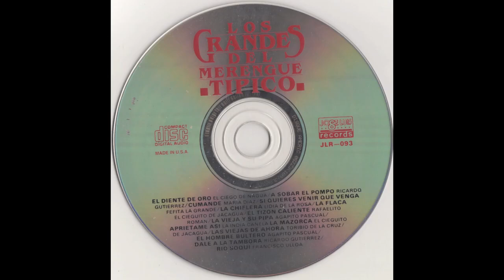Agapito Pascual - La Vieja y Su Pipa (Version Discoteca) (1987)